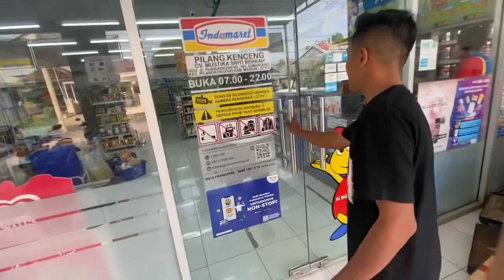ALLHAMDULILAH RINDANG DAPAT REJEKI .. TERIMAKASIH ORANG BAIK